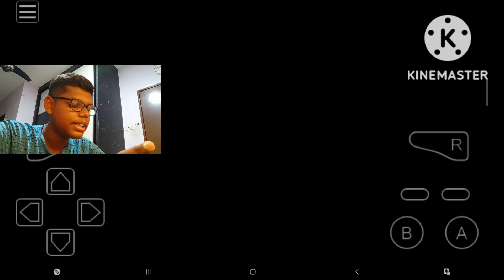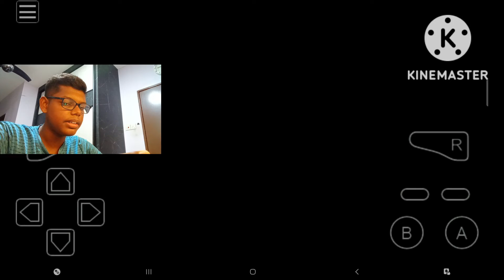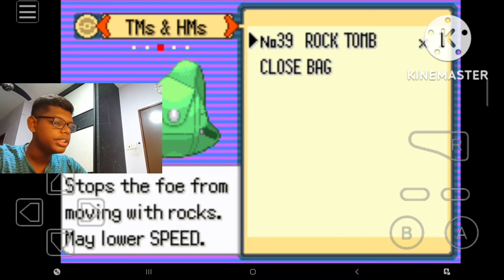Pokemon Emerald Nuzlocke Episode: 4 We have a new Team Member Ladies and Gentlemen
I hope you guys enjoyed this video and also I hope you guys are happy about the new member that we finally got after 4 episodes make sure to leave a lie on this video if you enjoyed make sure the subscribe to the channel for more great content share this video with your family and friends and I'll tell you my next video see you